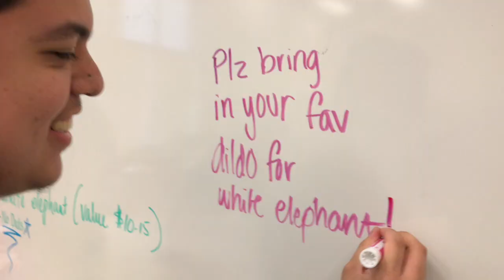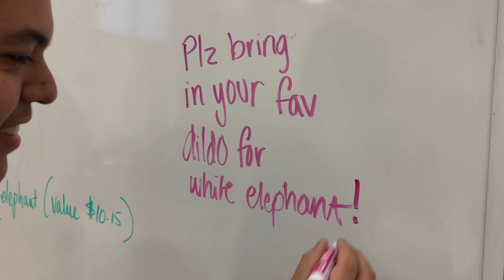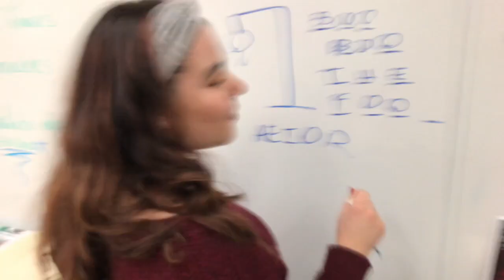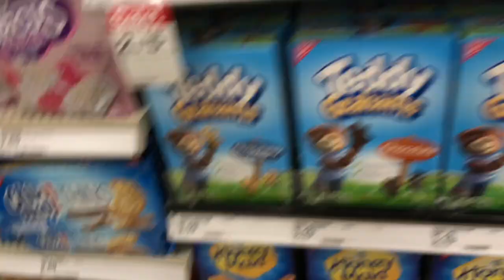CLOGMAS 6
NOT DAILY VLOGS BUT WEEKLY AND PROB A FEW AT A TIME